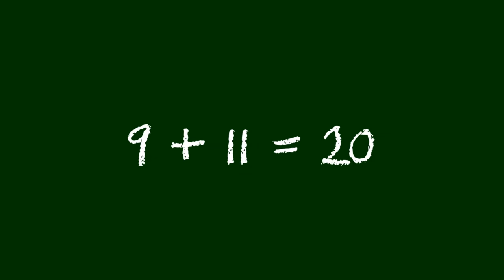Let’s make number 20